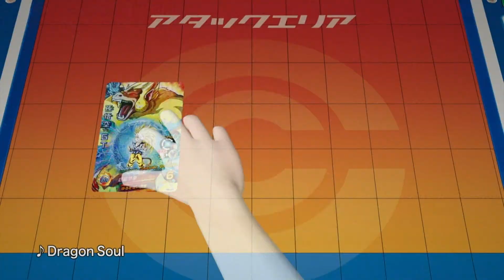Dragon Ball Heroes GM 6 Commercial 3 in HD